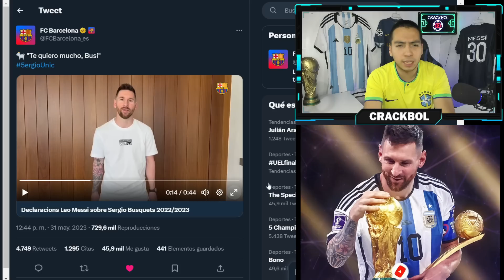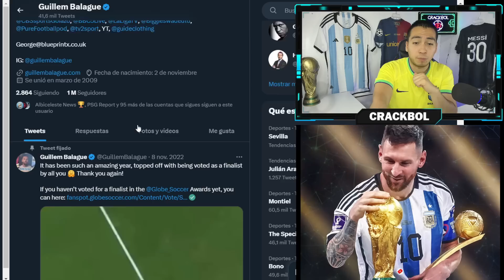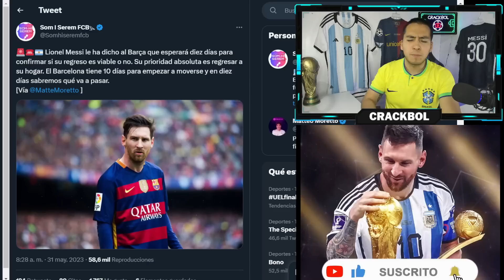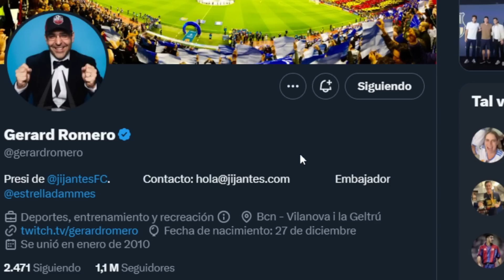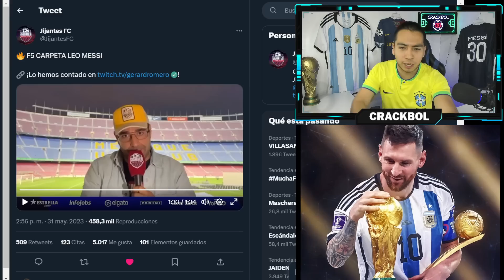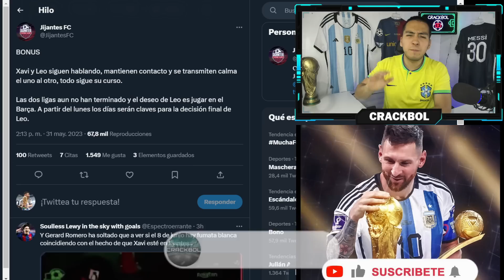🚨 MESSI más cerca del BARCELONA 💥 La LIGA optimista con el regreso de LEO y LLAMAN a su padre ✅️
COMPARTE